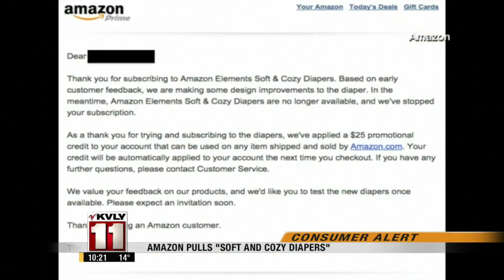10:00pm News January 21-Part 3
10:00pm News January 21-Part 3